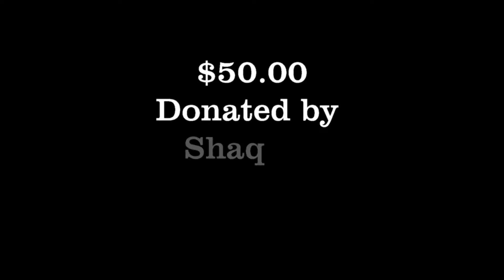Marching Cobras Drumline New York 2016 1ST Place Drumline WINNER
Oak Park High School Marching Legion Presents 1st Annual Drumline Competition